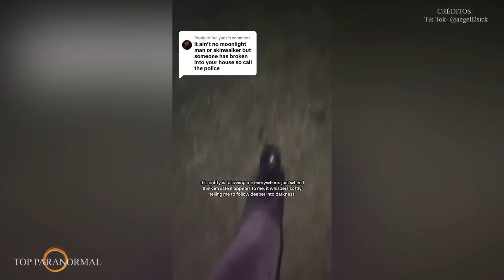5 Momentos de TERROR Paranormal para NO Dormir / Parte 7 / Fantasmas y Criaturas 2024